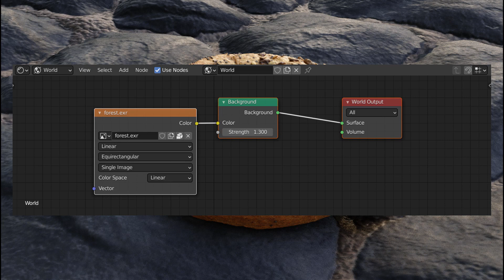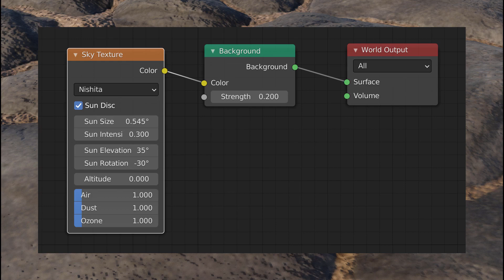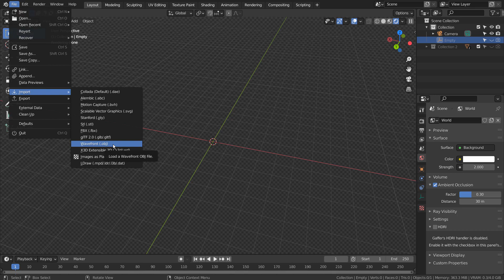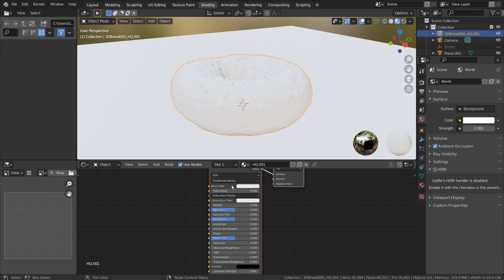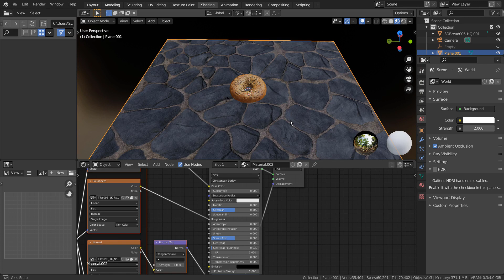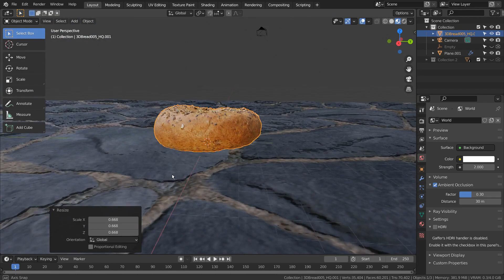Blender Tutorial - HDRI or Sky texture